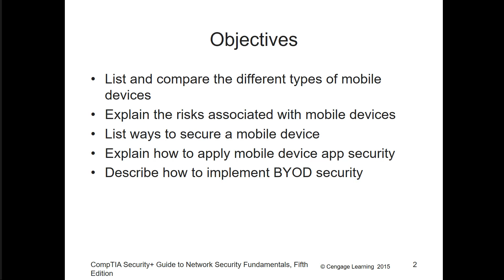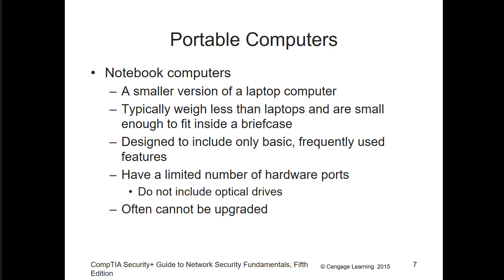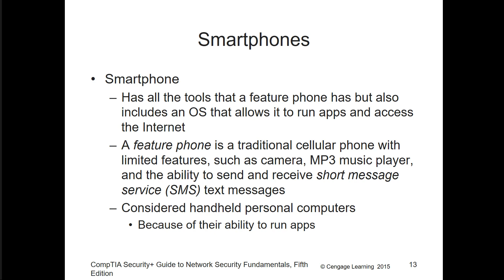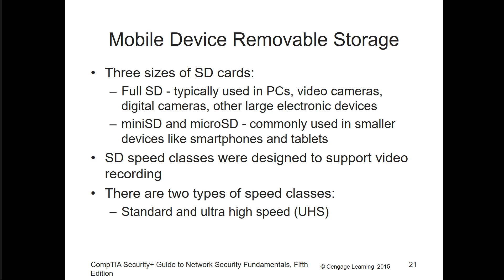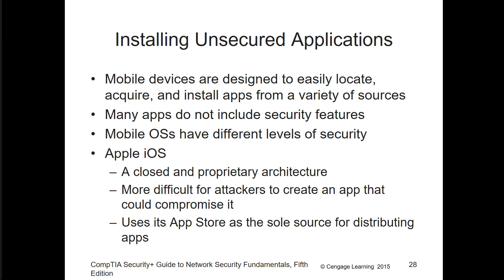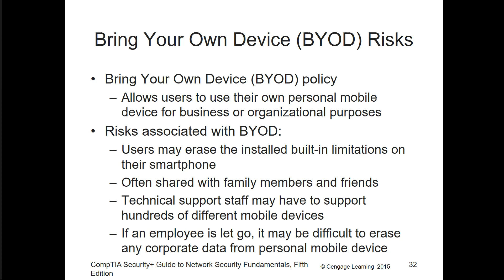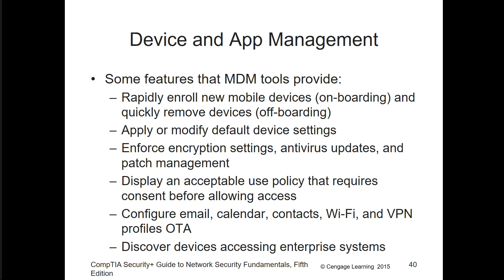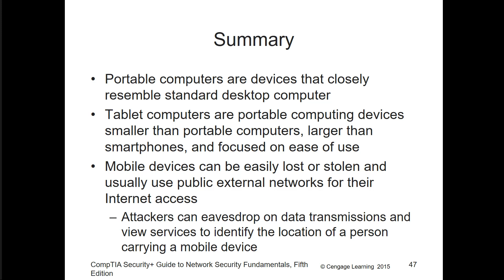CompTIA Security+ - Chapter 10 - Mobile Device Security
CompTIA Security+
Chapter 10 - Mobile Device Security
SY0-401

CompTIA Security+ Chapter 6 - Advanced Cryptography Textbook: Mark Ciampa, CompTIA Security+ Guide to Network Security Fundamentals, Fifth Edition. Course Technology, Cengage Learning, 2015, ISBN 13: 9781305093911

Playlist for all of the other videos for this series